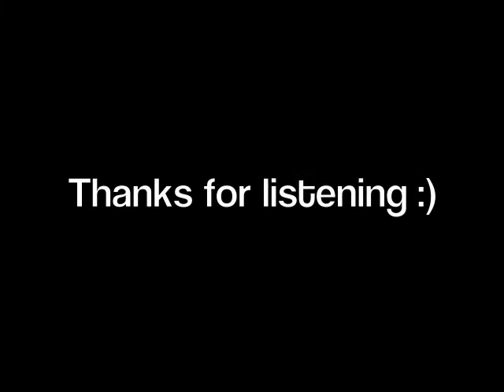That should be me Cover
First, this is for you Farah, for commenting on my wall for this cover. ahaha :)
and also shout out to all MPM, old and new, this song is for you guys too :)

Second, i didn't know my shirt was the same like the previous video. Hahah..

Thirdly, i apologize if my guitar playing aren't so good.. ahhaa my forte is piano anyways... and my vocals if there is any out...

Fourthly, the chimes if you hear it is a txt message from Yazid.

Lastly, if you wish to share this, please do! but just get my permission dulu :)

I know I'm shy when it comes to this but, all your support is greatly appreciated. To all my fans, thanks for the great support, i appreciate it and i olive you always.

Support Bruneian Musicians and their appreciation towards music!

Peace :)